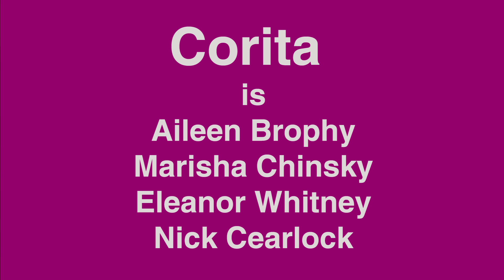All New York's a Venue #6: Corita - "Clouds"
So it was on this shoot that I learned that cold brew iced coffee is a thing, and it's amazing. I might have to make another trip up to DUMBO to get another one pretty soon. But it was very necessary because the previous night (morning?) I got in to my apartment at like 6 am. Fortunately coffee made everything better, as it tends to do (thank you Eleanor for treating us to it!) All in all, this was a nice leisurely session. We came into the lovely air conditioned NYFA offices for another fully plugged in episode.
-Jason